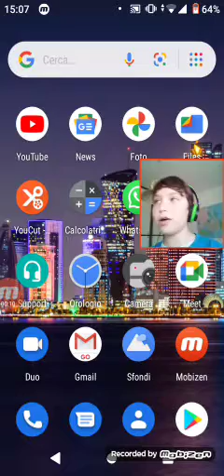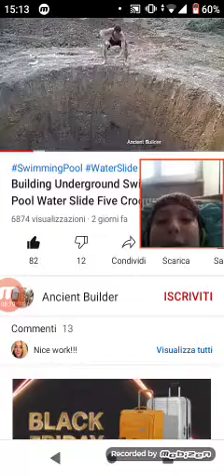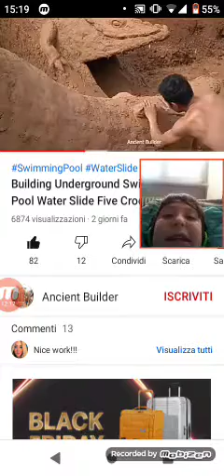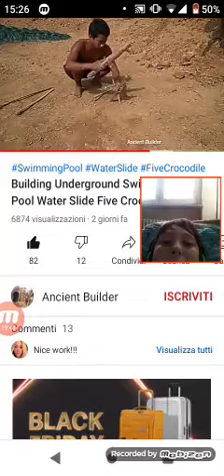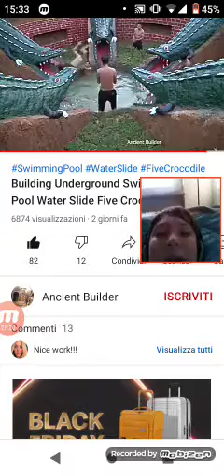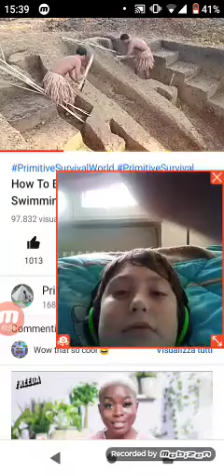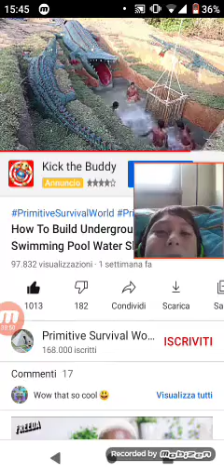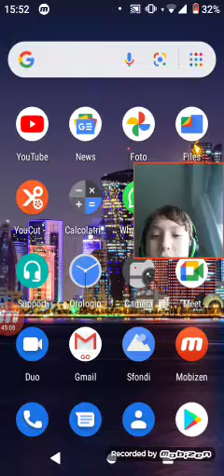GUARDIAMO INSIEME DUE VIDEO DEI PRIMITIVI INDIANI O AUSTRALIANI COSTRUTTORI SOPRAVVISSUTI MANGIANDO.